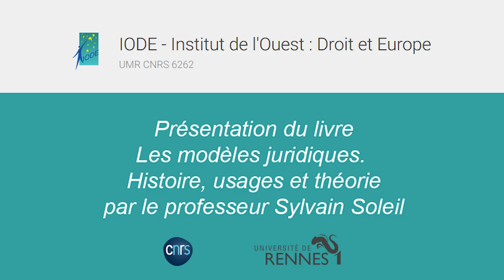Les modèles juridiques : histoire, usages et théorie (présentation en français)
Sylvain Soleil, professeur d'histoire du droit à l’Université de Rennes (IODE - UMR CNRS 6262), nous présente l'ouvrage "Les modèles juridiques : histoire, usages et théorie", publié en décembre 2023 chez la Société de législation comparée.

Résumé de l'ouvrage :
Le concept de modèle a envahi la littérature juridique à compter de la fin du XXe siècle, spécialement en droit comparé. Toutefois, les juristes l'utilisent sans nécessairement s'interroger sur sa nature, ses vertus et ses défauts, alors même qu'il a fait l'objet de réflexions approfondies en sciences exactes et en sciences humaines et sociales. Cet ouvrage propose d'explorer le sens et les usages juridiques du concept de modèle à partir des réflexions épistémologiques menées en dehors du droit.
Un volet historique permet de comprendre comment ce concept s'est développé. Un volet doctrinal et pratique interroge les quatre usages qu'en fait le juriste : l'usage cognitif où les modèles servent à comprendre et faire comprendre des mécanismes juridiques complexes ; l'usage réformatif où les modèles servent à trouver des inspirations pour préparer des réformes ; l'usage pratique où les modèles servent à simplifier la recherche documentaire et uniformiser l'activité administrative et judiciaire ; l'usage prédictif où les modèles juridiques, traduits sous forme d'algorithmes, servent à anticiper les décisions et les pratiques à venir. Un dernier volet, méthodologique, propose une théorie des modèles juridiques.